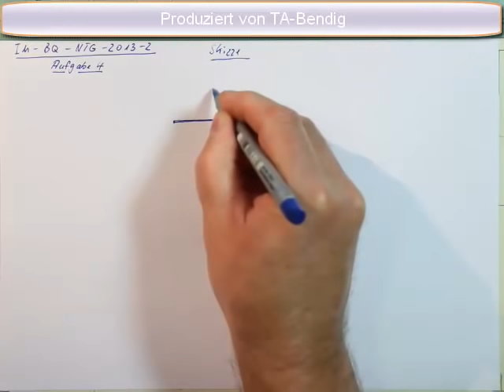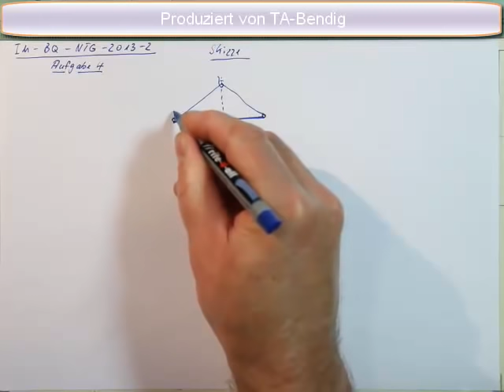Industriemeister Prüfung Basisqualifikation NTG 2013 2 Aufgabe 4